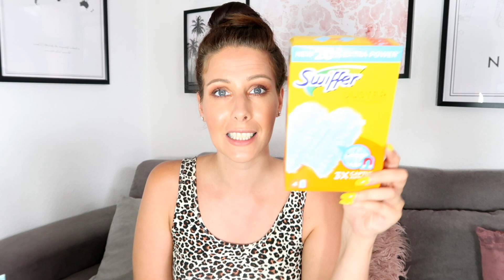🔥🔥🔥 XXL DM HAUL | Limited Edition bei DM 🍉 | Mein Einkauf bei DM, Rossmann und Netto | Kosmetik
Heute gibt es mal wieder einen DM Haul von mir :-)

Hinterlasst mir auch gerne einen Kommentar, welches Produkt Euch am meisten interessiert hat.

Liebe Grüße
Eure Vany